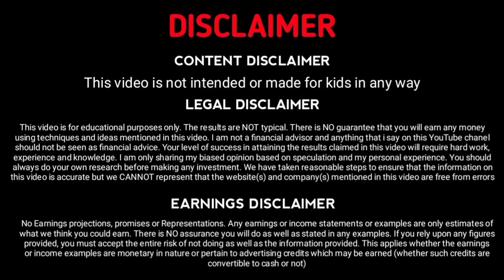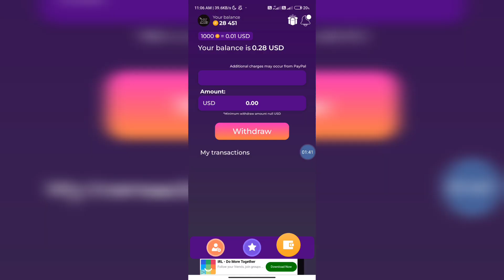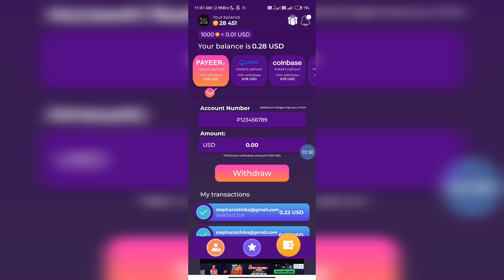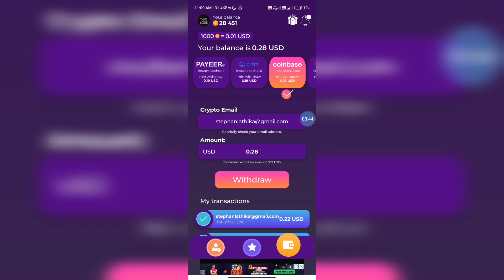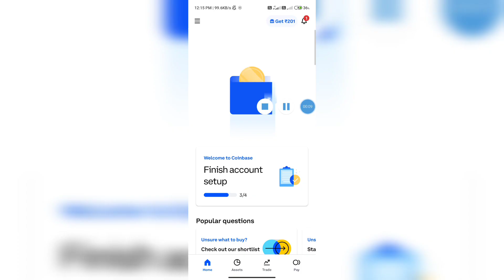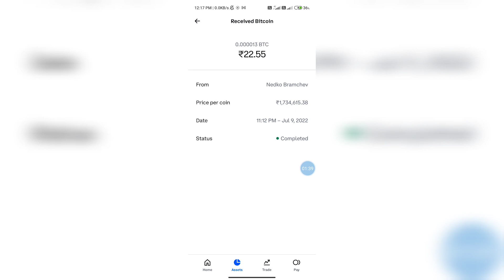🛑 Givvy Premium Number App Live Withdrawal | Instant Payment | Without investment